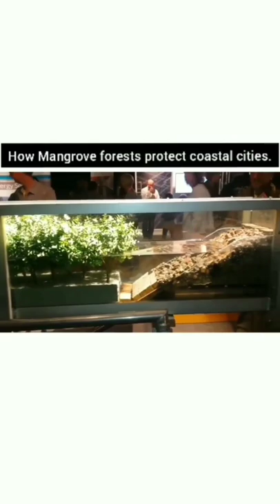How Mangrove protects our cities.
Video from SocialGladiator🇰🇪